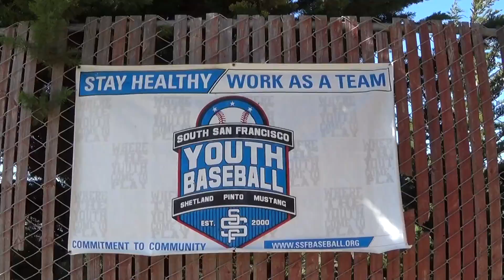4-2-2016 BEES VS RIVERCATS YOUTH BASEBALL (1)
4-2-2016  BEES  VS  RIVERCATS  (SSF YOUTH BASEBALL LEAGUE)
#17 BRUCE JUDNICH
Created By: Marissa B Valdez
Marissa B Valdez FilmProduction 2013r.